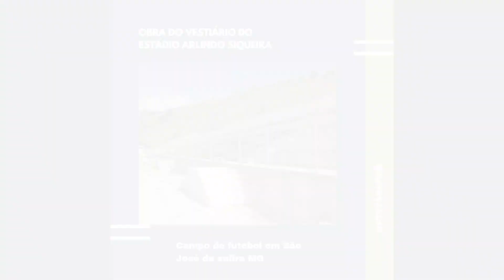Conheça a OBRA de Construção do Vestiário Subterrâneo em Safira.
Construção do Vestiário Subterrâneo do estádio Arlindo Siqueira em São José da Safira MG.